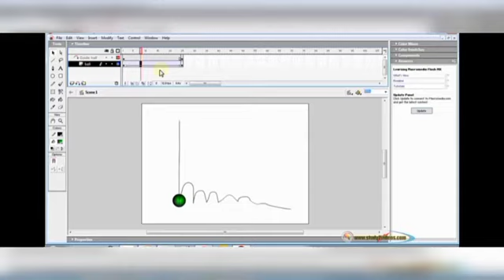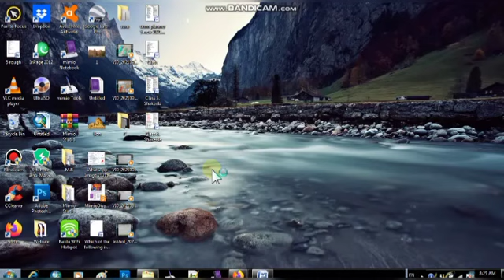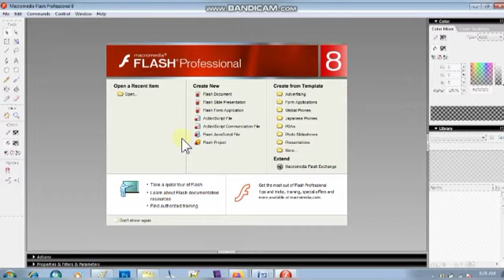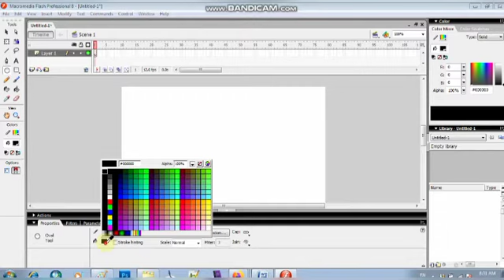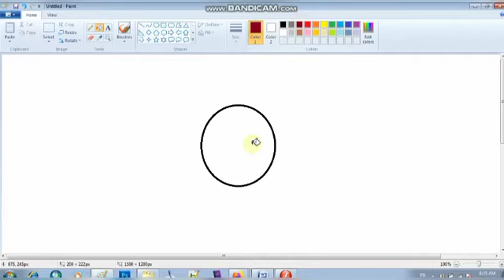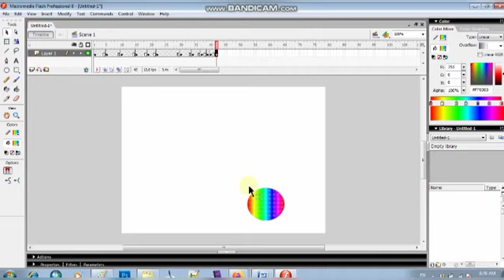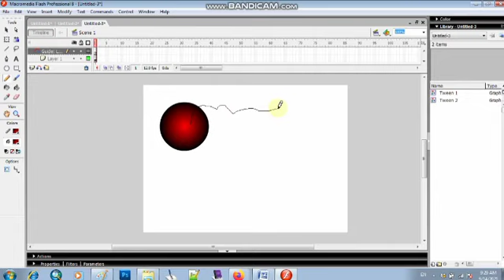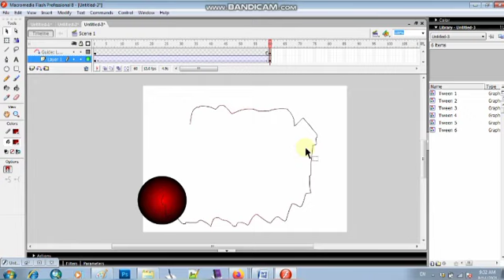Macromedia Flash Introduction